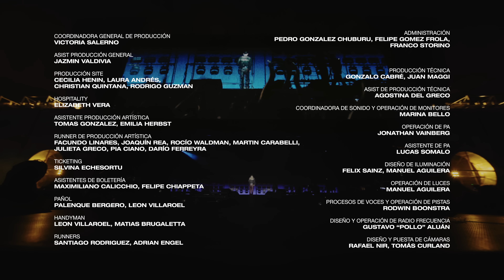WOS - LA NIEBLA ft. Natalia Lafourcade (En Vivo Estadio Racing Club)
Material inédito registrado durante la presentación del tercer álbum de estudio de WOS, "DESCARTABLE", en el estadio de Racing Club de Avellaneda, el Juan Domingo Perón.